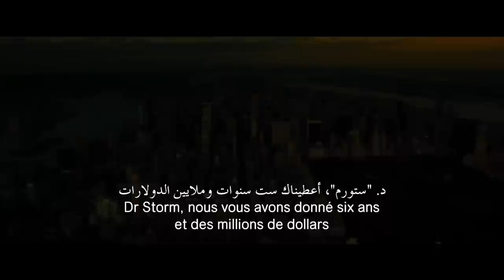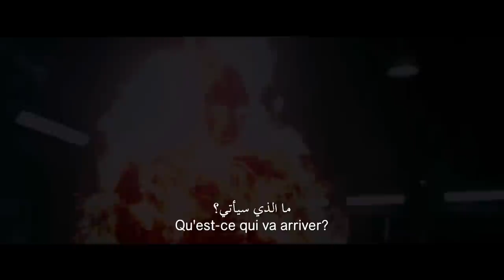Fantastic Four | Official Trailer [HD] | 20th Century FOX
Fantastic Four | Official Trailer: FANTASTIC FOUR, a contemporary re-imagining of Marvel’s original and longest-running superhero team, centers on four young outsiders who teleport to an alternate and dangerous universe, which alters their physical form in shocking ways. Their lives irrevocably upended, the team must learn to harness their daunting new abilities and work together to save Earth from a former friend turned enemy.

Cast: Miles Teller, Michael B. Jordan, Kate Mara, Jamie Bell, Toby Kebbell